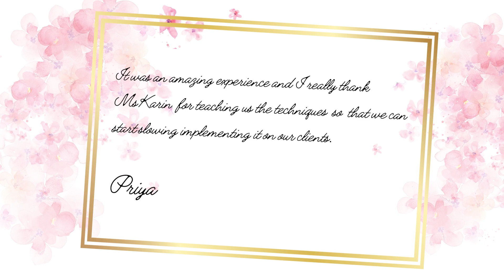Level 1 - Introduction to Prompt Feedback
Just Completed Level 1 Introduction to Prompt Workshop with 17 therapist (Speech and Language Therapist ) got trained by Karin Brinkmann, facilitator From Prompt Institute.